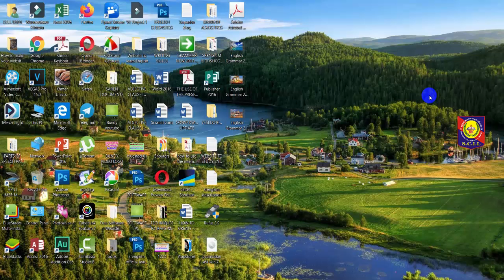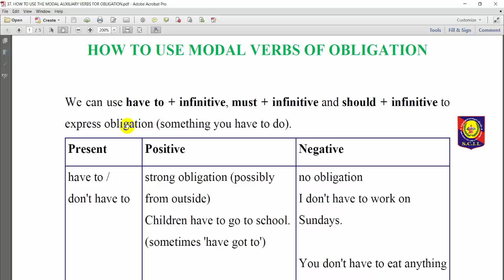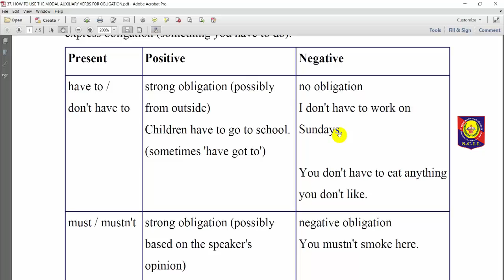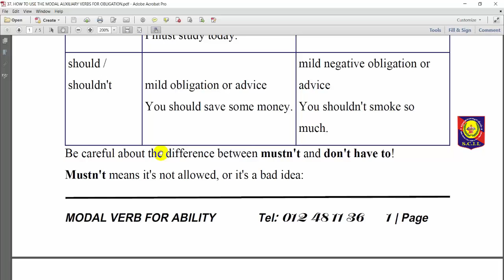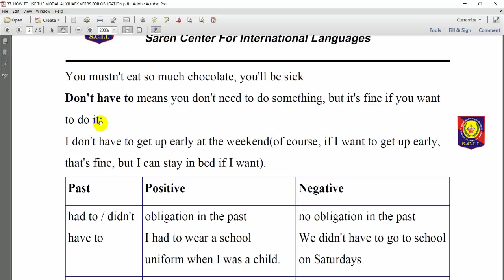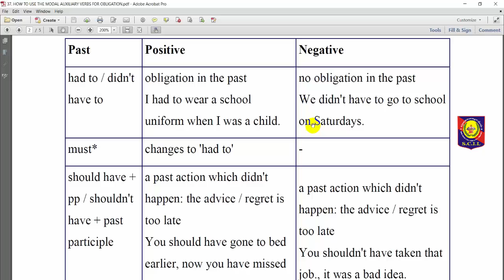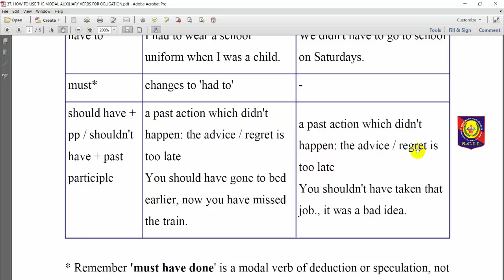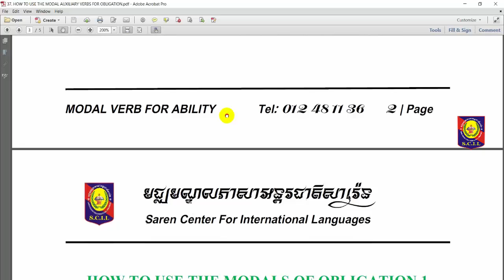English Grammar 28|How to use modal verbs of obligation|Channel Foreign Languages